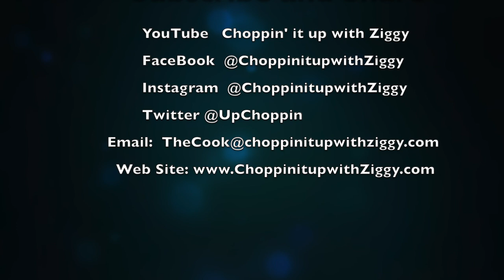Cambodian Hot Pot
How to make Cambodian Hot Pot. Cambodian Hot Pot Recipe. Asian Cooking Show. Choppin' it up with Ziggy. Yao Hon, Ya Hon, Yie Hon.

Cambodian Hot Pot Recipe:
4 cups of water in a medium size pot. Bring it to a boil.
Add to boiled pot of water:
2 1/2 cups of fish sauce
2 cups of sugar
3 Tbsp vegetable vinegar
1 cup of roasted crust peanut
1 can of coconut milk
2 cups of Bull Head "brand" Asian BBQ sauce
Let it boil for 5 minutes and the sauce is done

Serve with Vermicelli noodle
and your choice of:

Beef
cow tongue
shrimp
mussels
quail eggs
water spinach
Napa cabbage
baby bok choy
cilantro
Asian basil
green onions